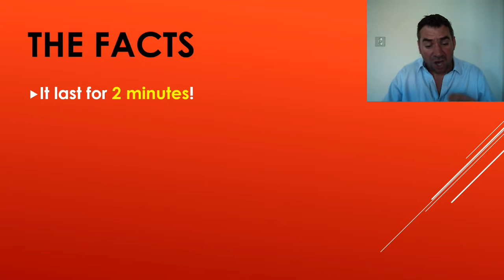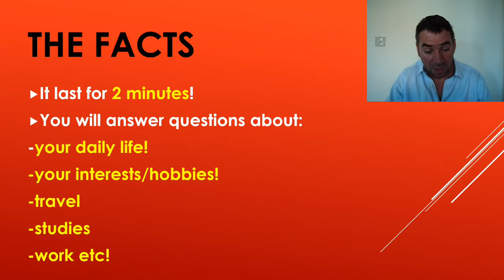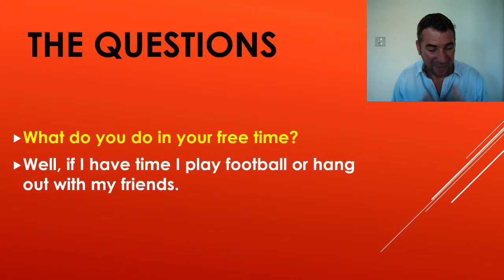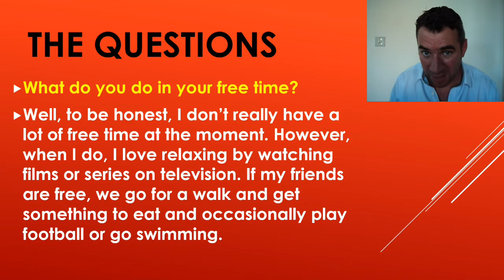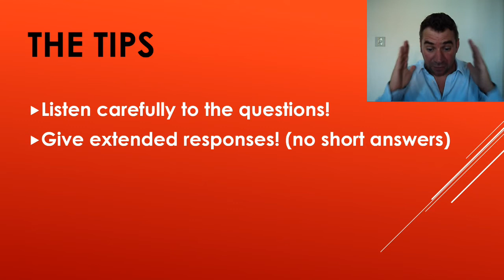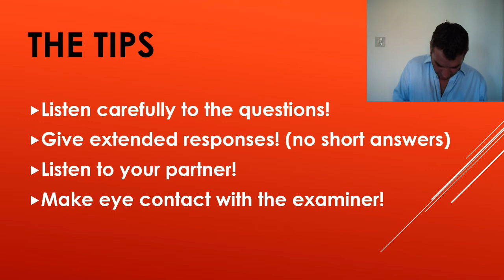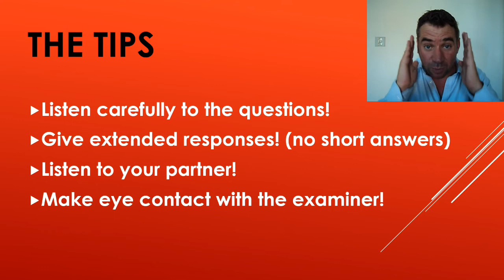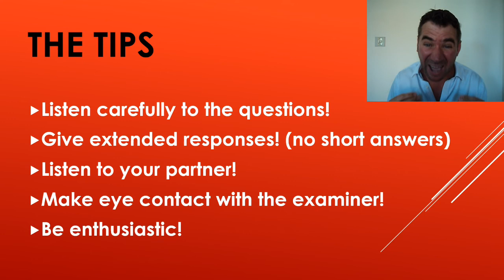CAE-SPEAKING PART 1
If you are preparing for CAE by Cambridge and you would like some invaluable tips, then watch this video.